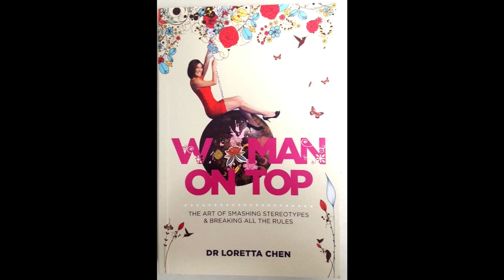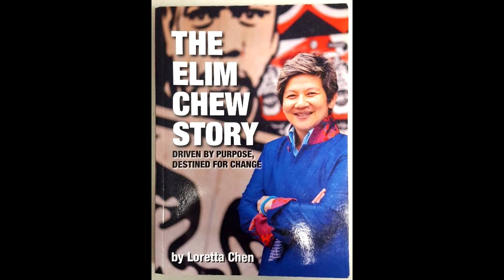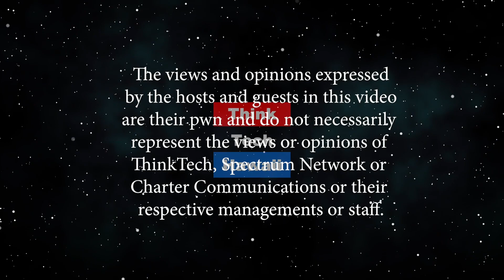Inspiring Women of Hawaii (Community Matters)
How do they contribute to our community.  Loretta Chen has written a book Inspiring Women of Hawaii featuring Connie Lau, Mazie Hirono, Kathy Inouye, Raiatea Helm, Puanani Burgess, Maya Soetoro-Ng, Shirley Daniel and others.  The book will appear at Target, Costco, Amazon and other book retailers.The host for this episode is Jay Fidell.  The guest for this episode is Loretta Chen.